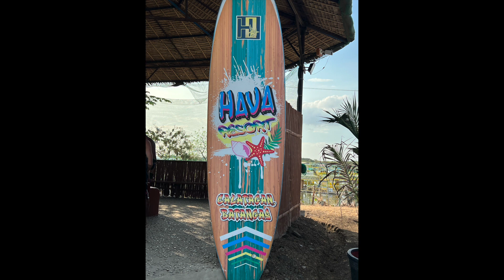KOB@HAVA CALATAGAN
KOB troops to Hava Resort Calatagan on the invitation of KOB Jimmy Calatagan.  Great place for the family, beutiful rooms and enjoyable surroundings.  Super Place to beat the summer heat.  And excellent food too. May 8 to May 10, 2024.